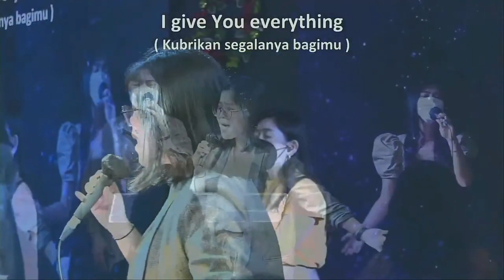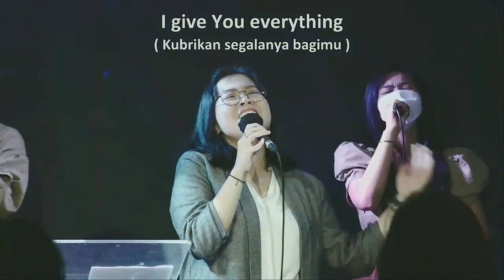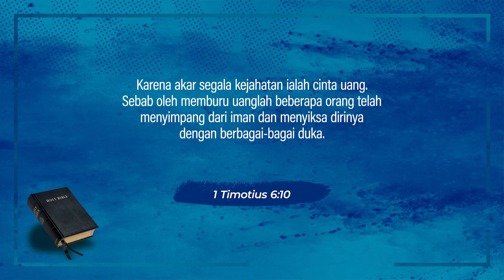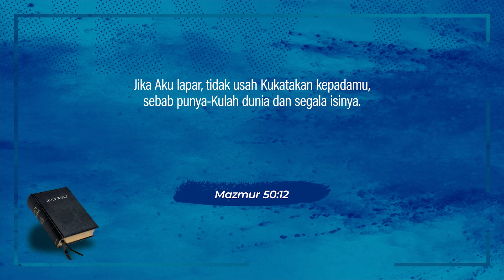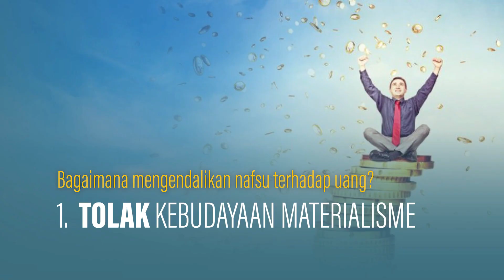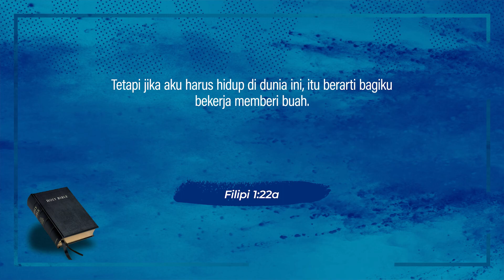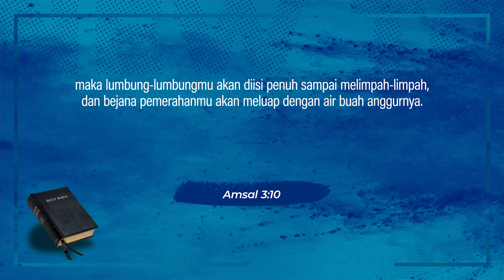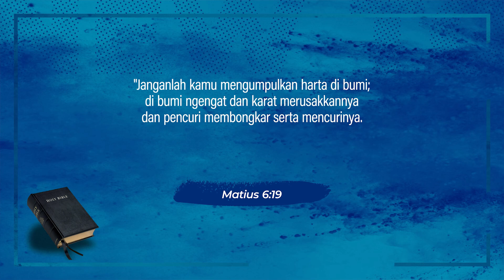Pdt. Dr. Rubin Adi Abraham - "Harta, Berkat Atau Bencana"